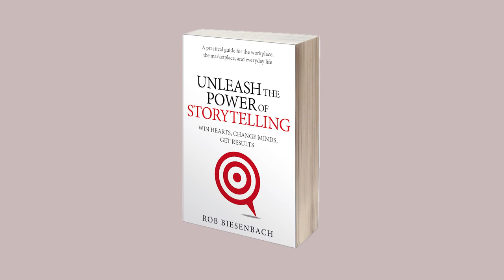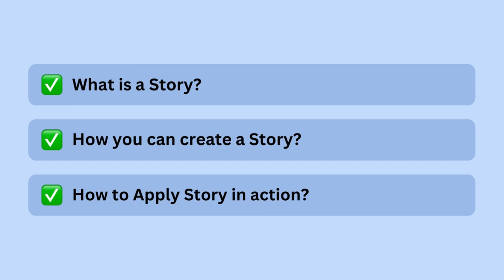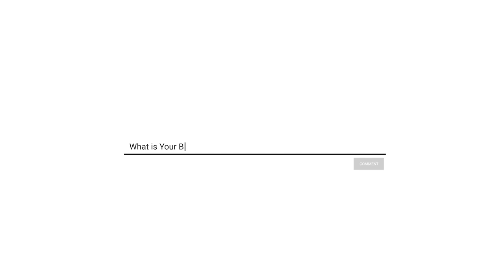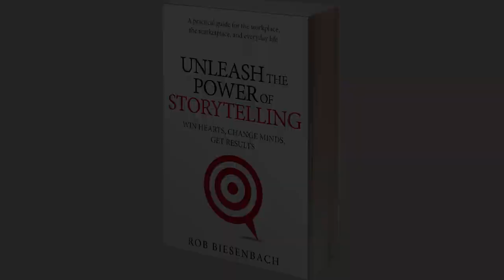Book Review - Unleash the Power of Storytelling by Bob Biesenbach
Book Review - Unleash the Power of Storytelling

Timestamps :
0:00 - introduction
0:24 - My Storytelling Habit
0:44 - Book Intro
1:05 - book summary
2:03 - Storytelling Essentials
2:52 - Advance Storytelling
4:00 - Applied Storytelling
4:52 - what could have been better?